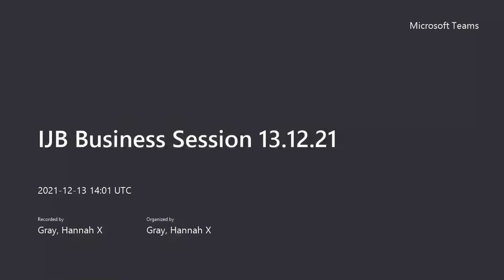IJB Business Session 13 12 21 20211213 140150 Meeting Recording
A recording made on MS Teams of the Business Session of the East Lothian Integration Joint Board of 13th December 2021